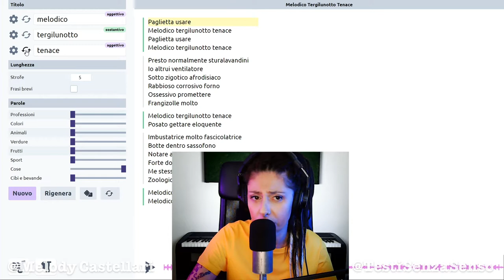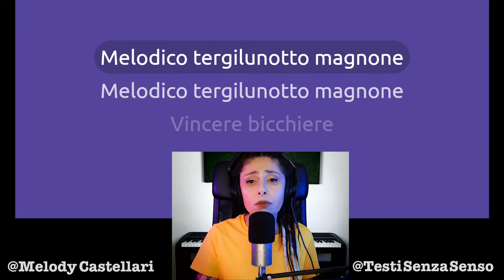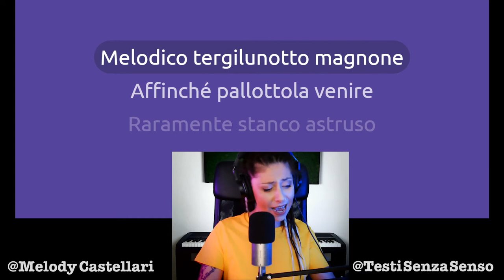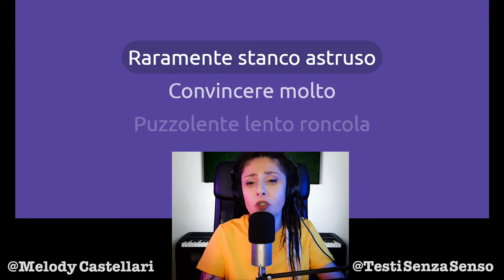Dai canta con me! Melodico tergi lunotto magnone la la la laaaaaaaa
No, non ha senso
No, non è bella...e sì, non sono tutta a posto. Continua la saga infinita delle mie improbabili canzoni inventate fresche sul momento e rigorosamente senza senso.

Se per sbaglio trovi divertenti i miei video potresti seriamente pensare di darmi un mano con il canale
- Condividi

E se vuoi provare anche tu a cantare un testo senza senso scrivimi!